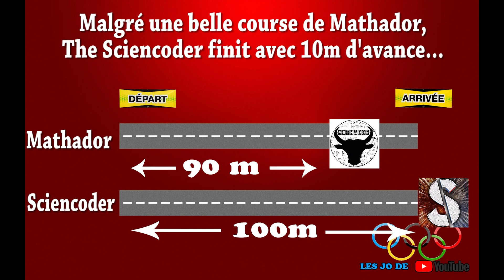MATHADOR VS THE SCIENCODER #40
► Aux jeux Olympiques de youtube, mathador et "The sciencoder" sont au coude à coude dans l'épreuve du 100m. Le départ est lancé. Résultat de la course : The sciencoder gagne avec 10m d'avance. Enigme : De combien The sciencoder devrait-il reculer au départ pour que les deux concurrents arrivent en même temps?

►Comme pour chaque énigme posée sur cette chaîne, la réponse sera donné dans ma prochaine vidéo.